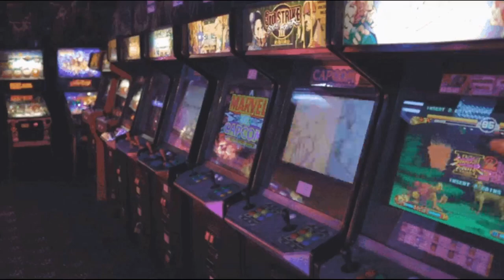GOING FLAWLESS WITH INFERNUS (Deadlock Gameplay)